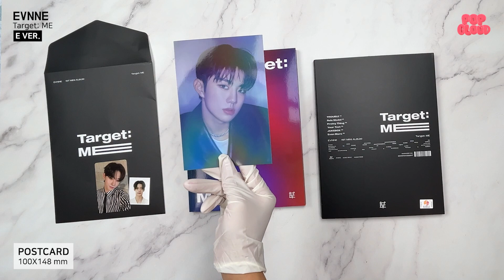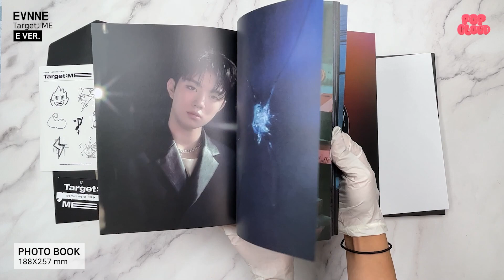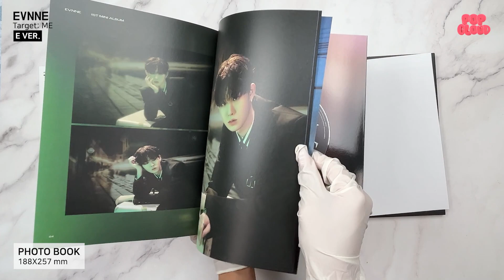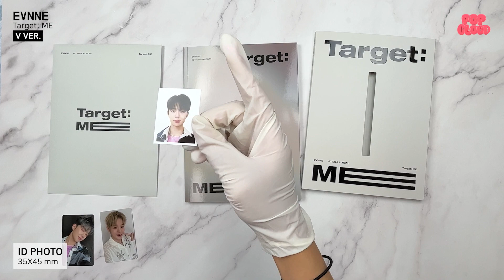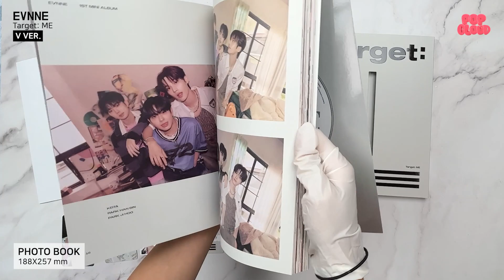💿UNBOXING💿 EVNNE 1st Mini Album 'Target: ME' [E, V Ver.] Album Unboxing 이븐 1집 미니 앨범 '타겟: 미' 앨범 개봉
EVNNE 1st Mini Album 'Target: ME' [E, V Ver.] Album Unboxing Review
이븐 1집 미니 앨범 '타겟: 미' [이, 브이 버전] 앨범 개봉(언박싱) 리뷰

EVNNE 1st Mini Album 'Target: ME' [E, V Ver.]
💽Components
-OUT SLEEVE 190X257X12
-PHOTO BOOK 188X257 / 88P
-PHOTO CARD 55X85 / RANDOM1 OUT OF 7
-POSTCARD100X148 / RANDOM 1 OUT OF 7
-CD-R
-ID PHOTO 35X45/ RANDOM 1 OUT OF 7
-STICKER 130X180 / 1EA
-MESSAGE CARD 85X55 / RANDOM 1 OUT OF 7
-FOLDING POSTER 356X247 / 1EA
-POSTER 400X600 / 1EA (First Press Only)
-POLAROID / RANDOM (First Press Only)

●POP CLOUD SHOPEE Store / 팝클라우드 글로벌 스토어●